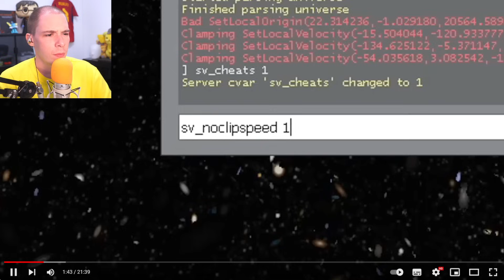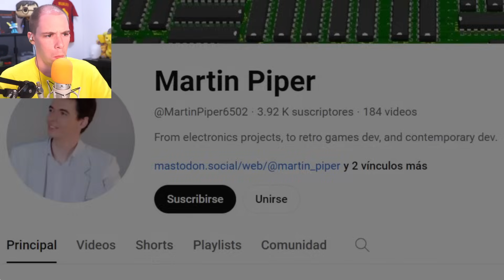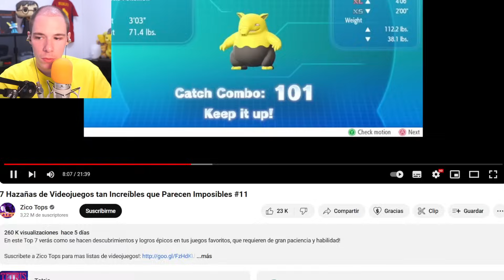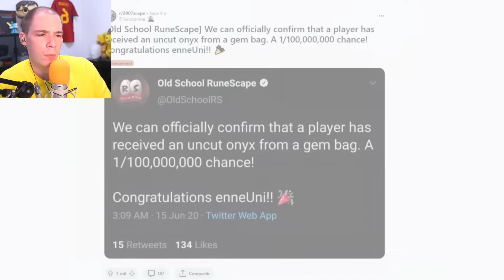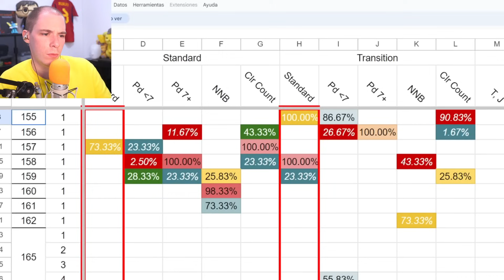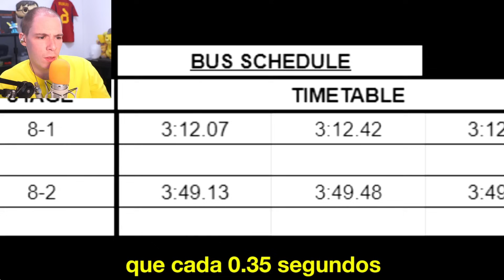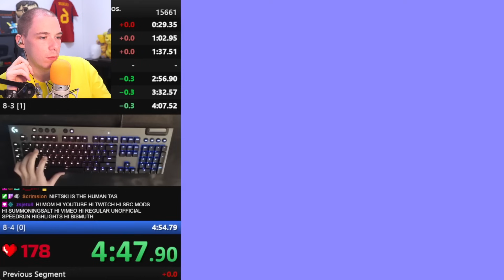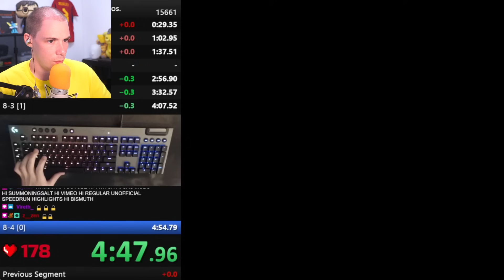Folagor Reacciona 7 Hazañas de Videojuegos tan Increíbles que Parecen Imposibles